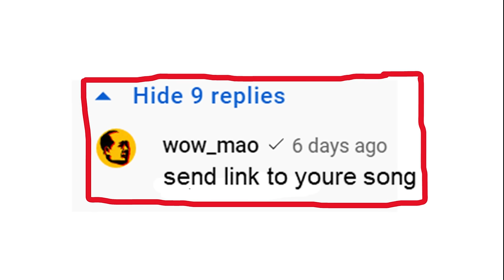England vs Wales vs Scotland vs Ireland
BRITISH SLANDER!! best and most ACCURATE
sub so I can move to Dingle, Ireland